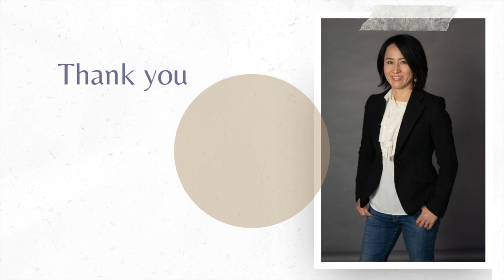EP235. 本来の自分に戻り、人生をもっと輝かせる with 白石里美さん [NY発栄養コーチングEAT BEAUTIFUL™代表・米国認定ヘルスコーチ]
ニューヨーク在住のホリスティックヘルスコーチ、ビジネスコンサルタント、そして著者の白石里美さんをゲストにお迎えしました。

里美さんは美術大学卒業後、投資コンサルティング会社で勤務をされていましたが、激務と偏った食生活により心身のバランスを壊す経験をされました。

その後ニューヨークに渡り、翻訳事務所で勤務されるかたわらホリスティックヘルスを学ばれ、ヘルスフードビジネスを立ち上げました。

現在は、日本企業へのコンサルティングと個人向けの栄養コーチングプログラムを実施されています。

里美さんのInstagram　@satomishiraishi_eatbeautiful

★12月末よりグループコーチング・指導者養成ディプロマコースの情報公開・先行予約受付を開始予定です

里美さんのPodcast　"人生は本来の自分に戻る旅ーBe Well from NY"

里美さんお薦めの本 　"Hunger　A Memoir of (My) Body"　by Roxane Gay

このチャンネルでは、やりがいや充実感を感じながら、次のレベルで活躍したい女性のための生きるヒントをお伝えしています。
カリフォルニアから、元アメリカ金融業界２０年のバリキャリ＆投資家＆キャリアとビジネスのサクセスコーチのユリがお届けします。

いくつになっても、生きがいや夢を追い求めて行動していく人は、輝いています。あなたの可能性を狭めているのはあなた自身。あなたの中の天才を目覚めさせましょう。

✅過去の延長線ではない未来を送りたい女性のための無料メンタリングコミュニティ

無料ワークブックプレゼント　モヤモヤからやりがいを見つける２０の質問ワークブック